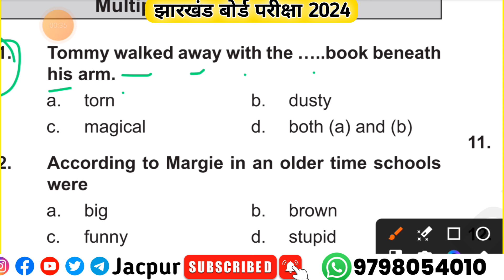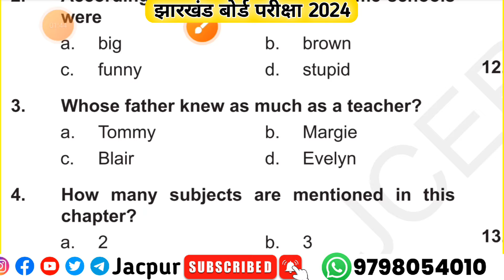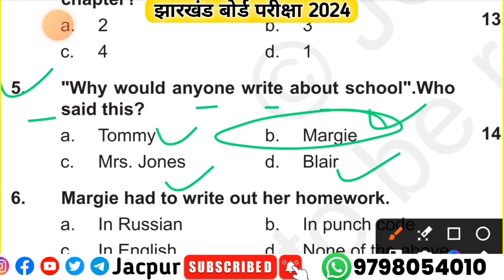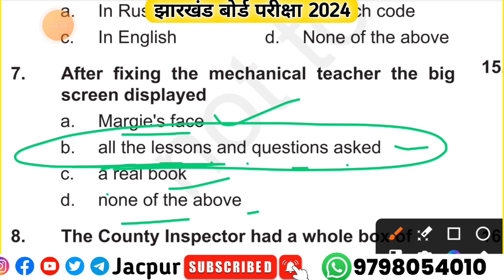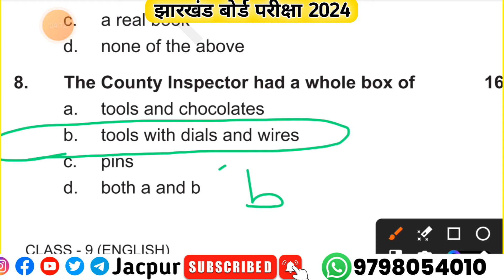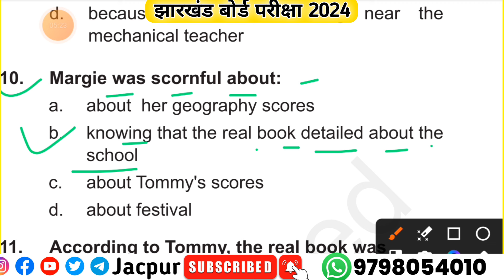🎯 1 March : English | Jac board class 9 English objective question answer | model paper 2024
Your quarries

1 March ka English ka paper class 9
1 March ka English ka question answer
1 March ka English
Class 9th English objective chapter 1
Class 9 ka English ka vvi question
Class 9 ka English weekly test question paper
Class 9 ka English ka weekly test ka paper
jac board Class 9th
jac board Class 9th English exam 1 March 2024